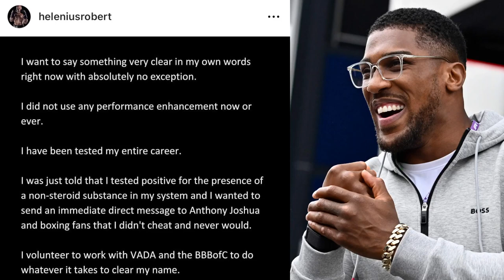Robert Helenius CRIES OUT after PED Scandal, post Anthony Joshua FIGHT!